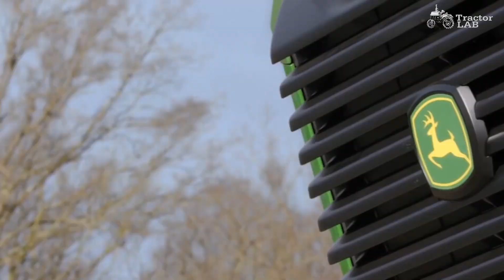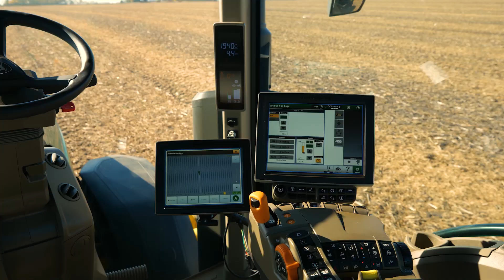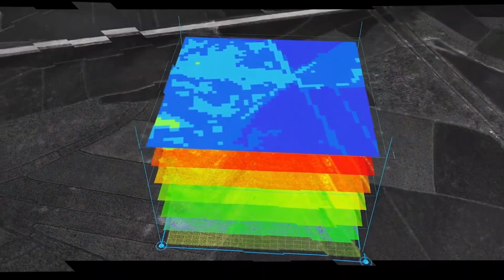Agricultural Machinery Is Evolving To Fully Autonomous Farming!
Autonomous farming has been revolutionizing the way farmers grow and harvest their crops in unimaginable ways! With most companies in the agricultural equipment and machines sector moving towards autonomous farming, the benefits in the future are going to be countless. You can call it “the new era of agriculture”!
But, what is autonomous farming? What does it involve? How is it beneficial? Where is it being practiced? What are the results? And most importantly…. Is it economical?
We’re here to answer all these questions that you might have! Watch this video right to the end so that all your doubts and queries are cleared!